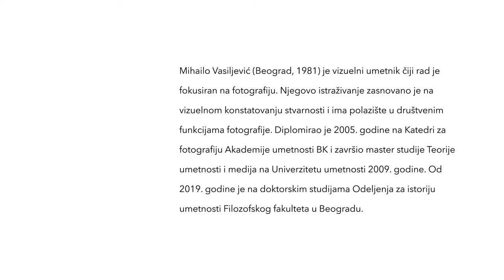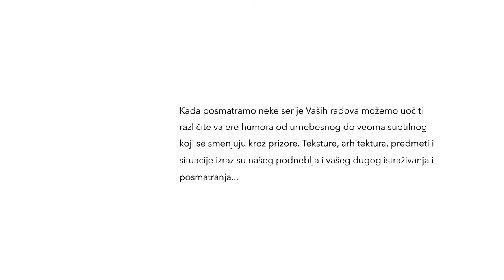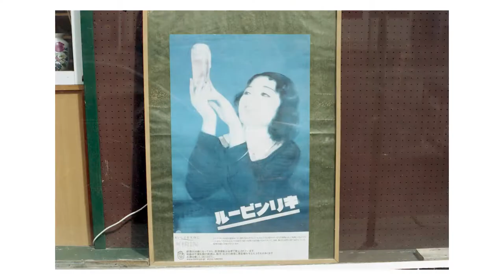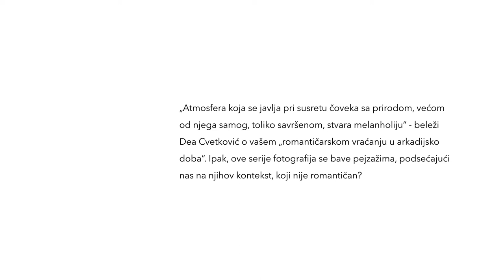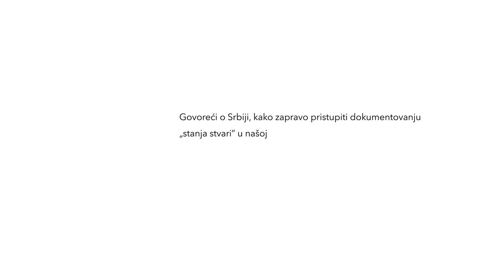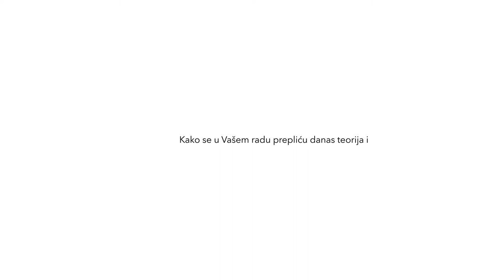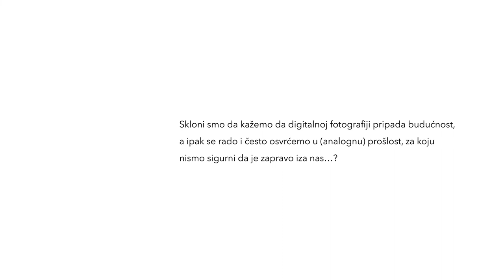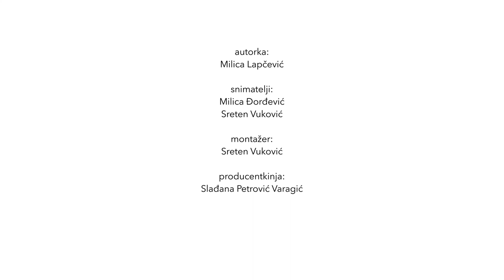Fotodokumenti_portfolio - Mihailo Vasiljević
Mihailo Vasiljević je vizuelni umetnik fokusiran na fotografiju. Posle Akademije BK i Univerziteta umetnosti usavršavanje je nastavio na doktorskim studijama istorije umetnosti Filozofskog fakulteta u Beogradu. Njegove fotografije nastaju u okviru dugotrajnih projekata posvećenih istraživanju društvenih fenomena koje prepoznajemo na različitim nivoima.

U prvoj deceniji ovog veka, Mihailo Vasiljević skrenuo je pažnju javnosti svojim istraživanjem porodičnih arhiva predstavljenih u serijama pod naslovom "R. V. najbolje zna" (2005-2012). Iza ovih višestruko povezanih radova stoje pitanja o prirodi, mogućnostima i značaju fotografije kao umetničkog i društvenog fenomena.

Pred publikom mnogobrojnih samostalnih i grupnih izložbi našle su se serije fotografija Srpska mitologija (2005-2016), Trans. (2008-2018), Topografija Beograda (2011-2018) i Novi novac (2011–2019) u kojima Vasiljević prati transformaciju urbanog pejzaža i paradokse tranzicije, izgrađujući jedinstveni fotografski mozaik našeg podneblja. U njegovim refleksivnim serijama Fototurizam (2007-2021) i Ultimativna valuta (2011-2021) pitanja ekologije i politike dopunjuju formalna vizuelna istraživanju pejzaža.

Kako autor sam ističe - naspram lokalnog i globalnog, ekologije i ekonomije, vrednovanja i kritikovanja, fotograf gradi posebnu vrstu pogleda u koji su utkani rad, znanje, iskustvo i senzibilitet. Za pažljivog gledaoca rezultat ovakvog pogleda može postati autentičan doživljaj u vremenu.

Serijal Fotodokumenti_portfolio, pokrenut 2019. godine od strane NFC Filmarta iz Požege uz podršku Ministarstva kulture i informisanja RS, sa idejom da se na autentičan način predstave domaće prakse u oblasti fotografije, kroz intervjue i prikaze rada autorki i autora različitih generacija.

Osmišljen kao format koji nastoji da pruži širi uvid u fotografsku scenu Srbije, serijal Fotodokumenti_portfolio koji uređuju Slađana Petrović Varagić, Milica Lapčević, Miroslav Karić, bavi se tematsko-problemskim fokusima i širokim poljima interpretacije fotografije u radu domaćih umetnica i umetnika. Urednici serijala u razgovorima sa autorima dotiču se i niza pitanja o poziciji fotografije unutar društvene komunikacije i dinamike produkcije vizuelnih sadržaja, njihovog konteksta, značaja i mesta umetničko fotografskih arhiva, kao i drugih pitanja koja su predmet brojnih teorijskih istraživanja.

Urednici/e serijala: Slađana Petrović Varagić, Milica Lapčević i Miroslav Karić
Snimatelji: Milica Đorđević i Sreten Vuković
Montažer: Sreten Vuković
Grafički dizajner: Uroš Pavlović
Producentkinja: Slađana Petrović Varagić
Partneri: Kulturni centar Beograda, Frakcija Beograd
Podrška: Ministarstvo kulture i informisanja RS
Produkcija: NFC Filmart Požega, Srbija